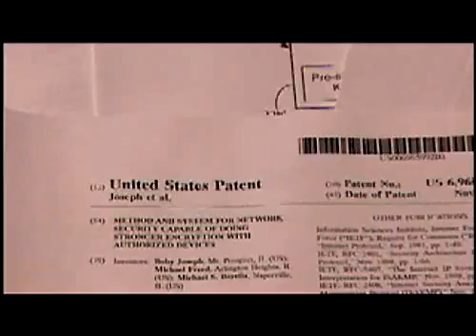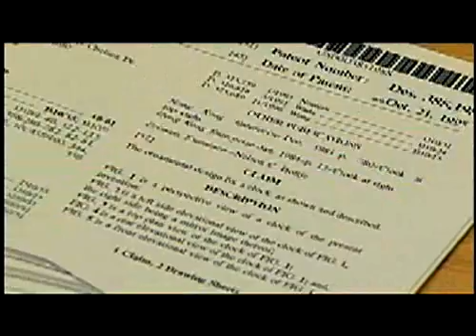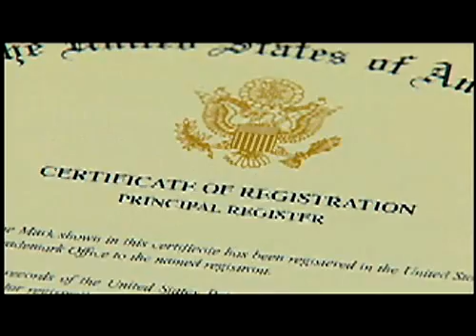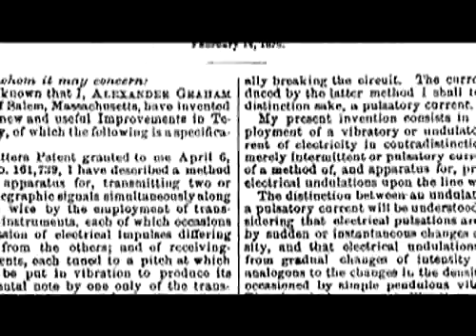McDonnell, Boehnen, Hulbert & Berghoff - Educational Television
VT Media creates a program for the National Business Series.